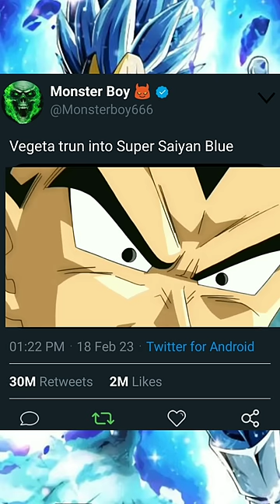Vegeta trun into super saiyan blue